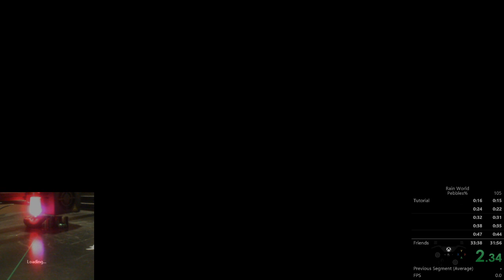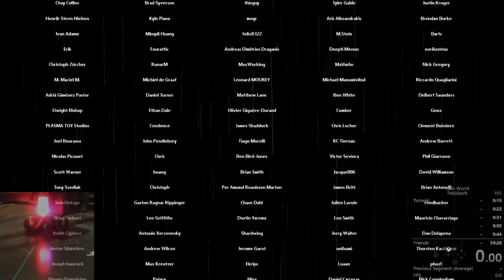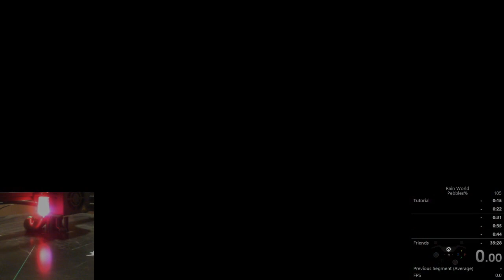Rain World Pebbles - Survivor 30:18 (36:00)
Going to calm it down with the speedrunning a bit